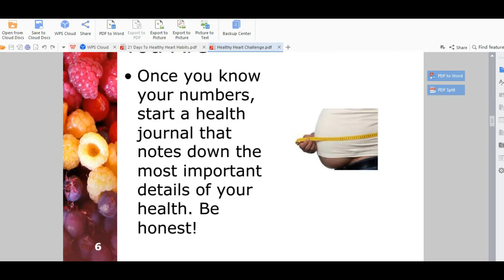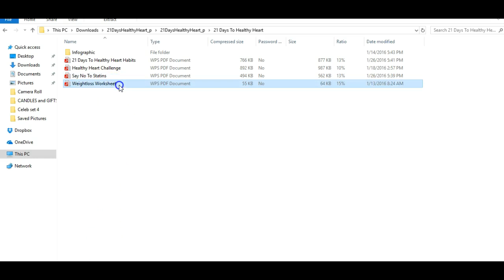21 Days to Healthy Heart Habits-The Wholesale PLR Store Preview